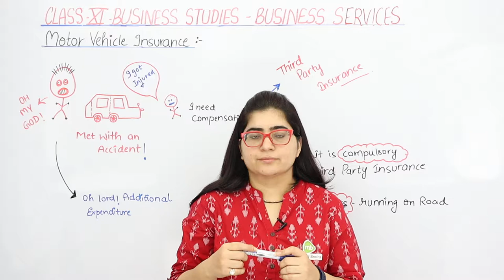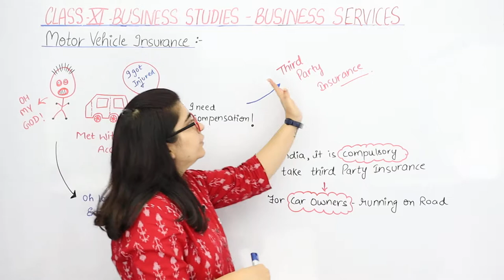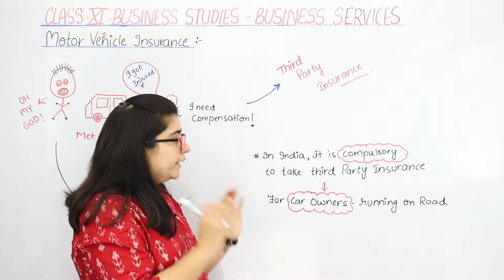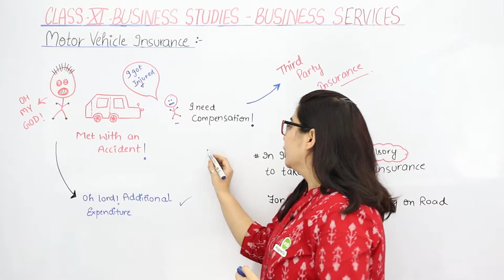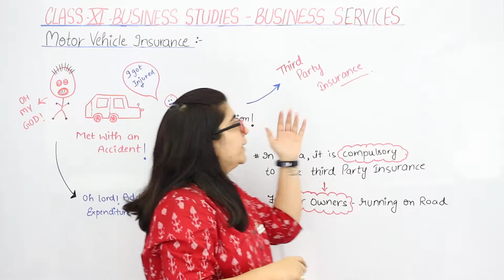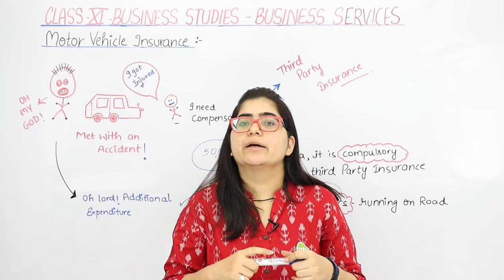Motor Vehicle Insurance - Business Services | Class 11 Business Studies Chapter 4 | (2023-24)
✔️ Class: 11th
✔️ Subject: Business Studies
✔️ Chapter: Business Services
✔️ Topic Name: Motor Vehicle Insurance